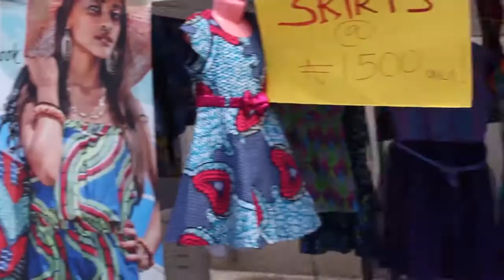AFRICAN KIDS & TEENS FASHION WEEK 2016